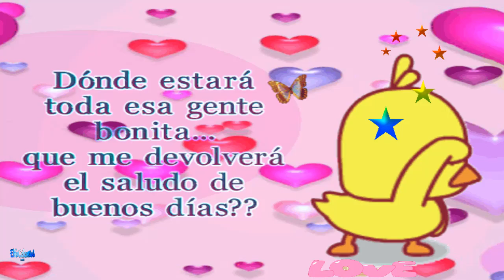ALEGRE FELIZ Y BENDECIDO JUEVES...PARA TI CON CARIÑO..BUEN DIA..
Con mucho cariño te deseo un FELIZ JUEVES. Vive la vida con ALEGRÍA..
Alegra el dia a tus amigos y seres queridos..En estos tiempos te lo agradecerán..
Que en este NUEVO DÍA JUEVES tus RUTINAS se conviertan en SORPRESAS, los ENFADOS en SONRISAS y las TRISTEZAS en ESPERANZAS...

Que tengas un EXCELENTE JUEVES. Vive la VIDA con ALEGRÍA y buen HUMOR y te sentirás cada día MEJOR..
Que tengas un Jueves feliz y bendecido, que todo tu día esté cubierto por el amor, la paz y la alegría que Dios nos da.
LINDO DÍA repleto de PAZ y ALEGRÍA.
(¯`v´¯)
(¸.•´ (¸.•´ (¸.•´¯`•--BENDICIONES...